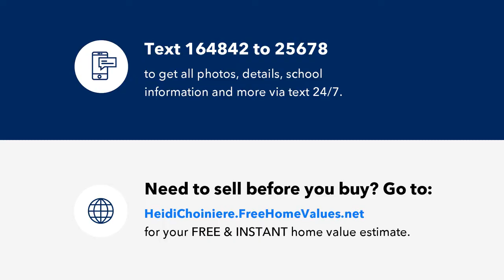2495 STRAWBERRY TERRACE, NORTH PORT, FL Presented by Heidi Choiniere.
You knew it would happen...The Florida Dream home you have been waiting for is here. From the welcoming turquoise front door to the massive paver lanai surrounding the brand new saltwater pool, and every inch in between..this home has the Florida feeling inside and out. The owners have transformed the original home into something you only see in magazines. Please take a look at the photos and the attached list of upgrades and updates. Showings begin Friday, March 11 at 9am. Come take a look, it's even better in person. It's perfection on a platter!